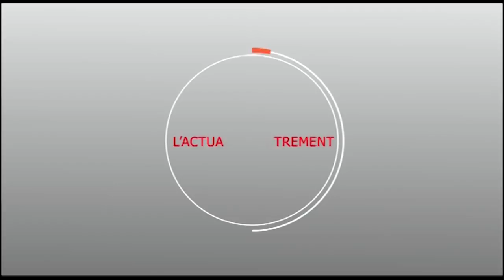Touba :Cissé Lo insulte Farba Ngom